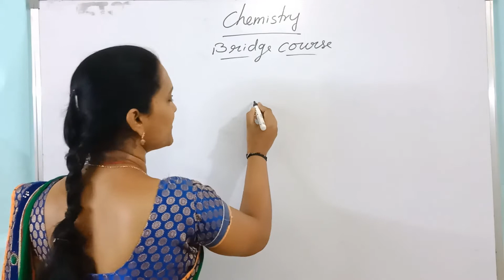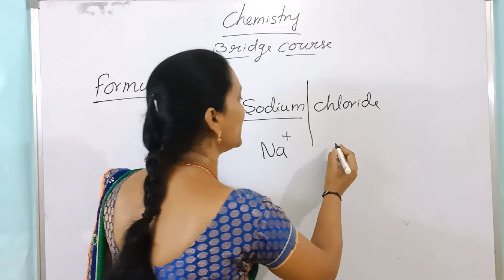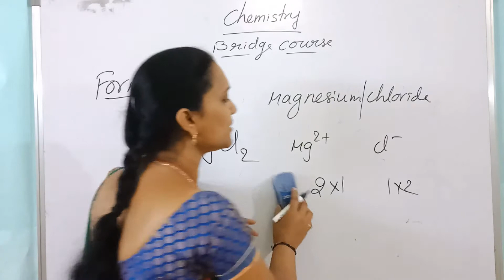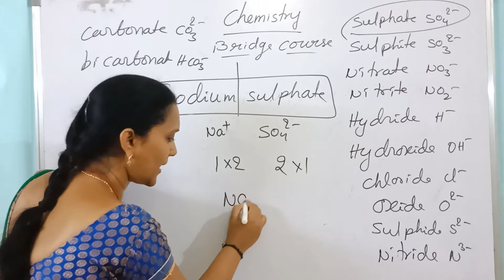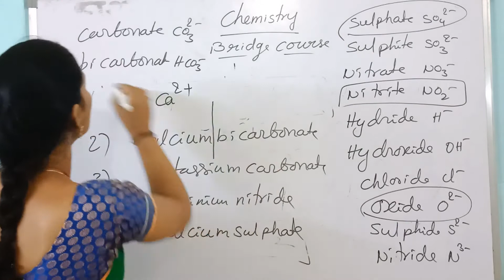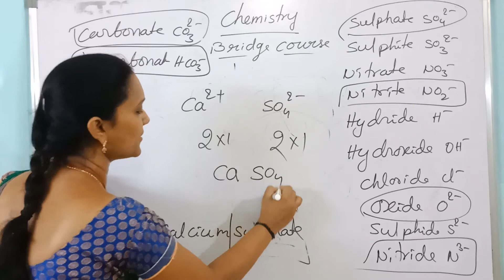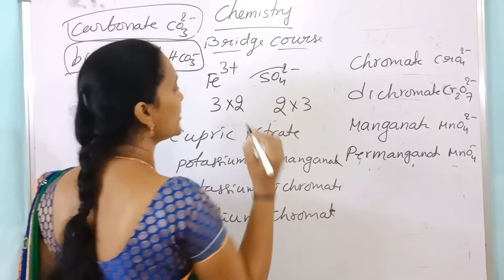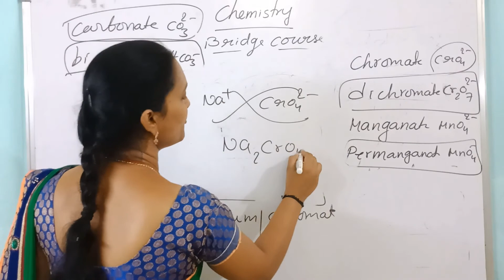BRIDGE COURSE PART-1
FORMULAE FRAMING